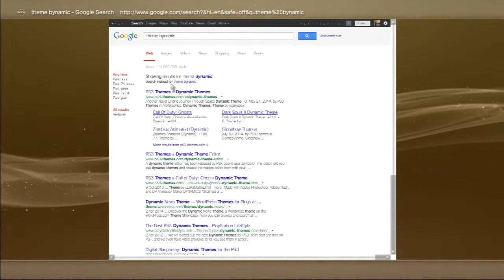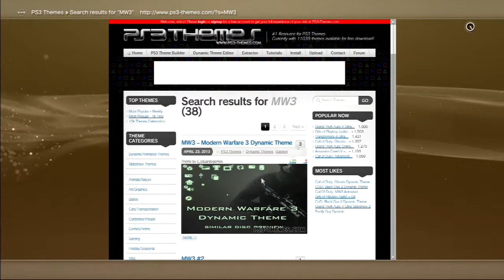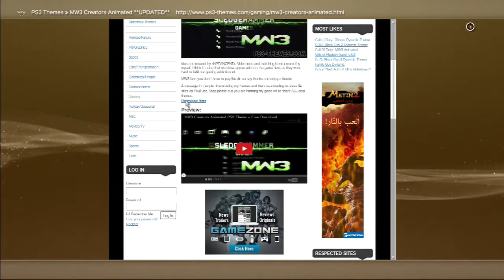كيف تنزل ثيم متحرك للسوني3 ( شرح سهل )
انشاء الله عجبكم الفيديو

القادم افضل انشاء الله

ليك - اشتراك